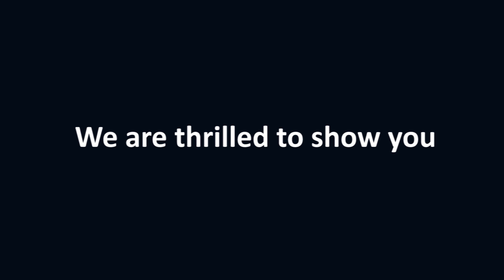Woodlight, une start-up alsacienne développe des plantes bioluminescentes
Et, si la lumière de demain venait de la nature ? Grâce à la bioluminescence, Woodlight propose une solution révolutionnaire pour remplacer nos lampadaires et réduire la pollution.